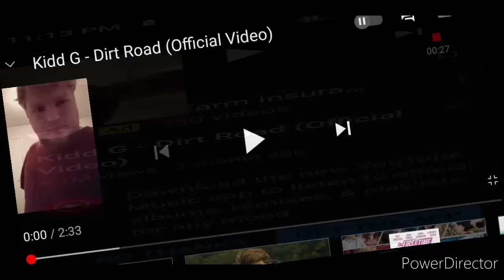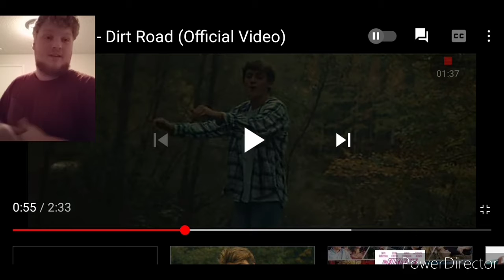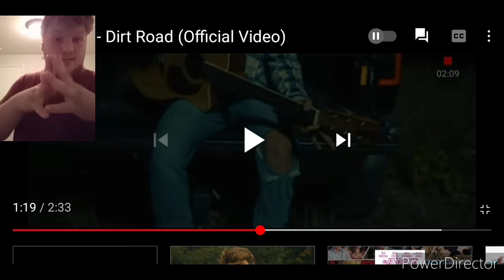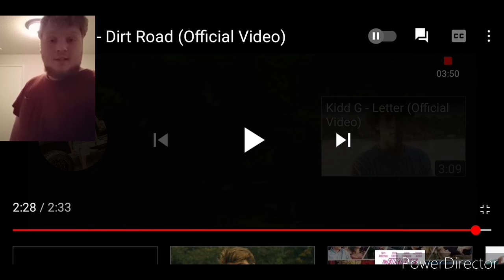KIDD G= DIRT ROAD ( MY REACTION )